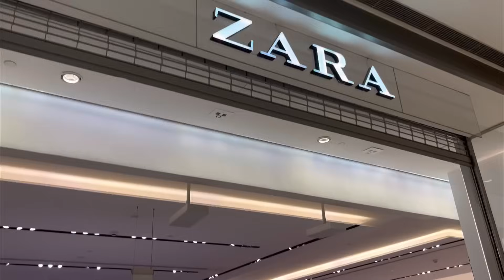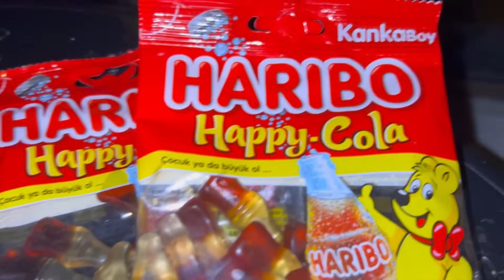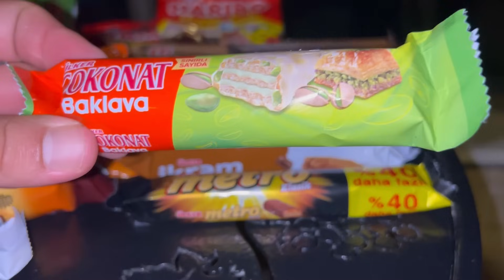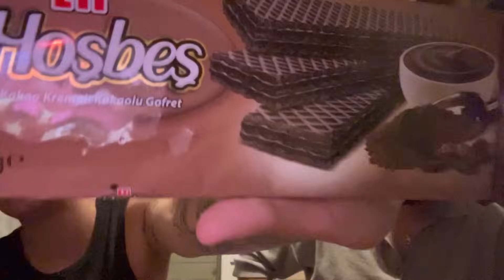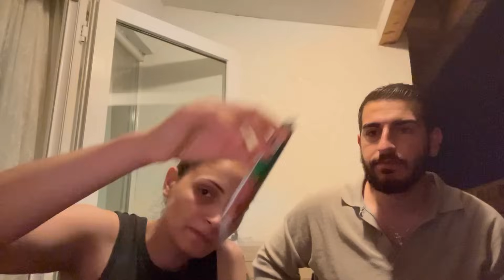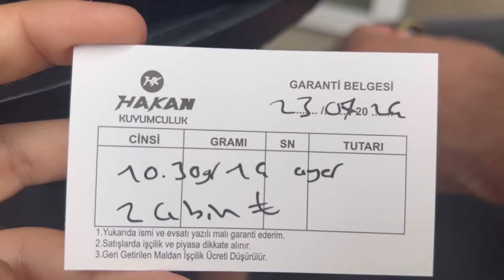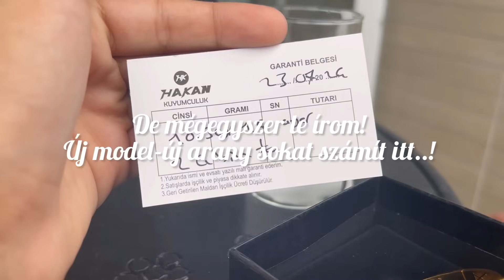ARANYÉKSZERT KAPTAM⚜️🇹🇷-arany üzlet Isztambulban árak/info) -csavargás török édesség kóstolása🍬vlog6